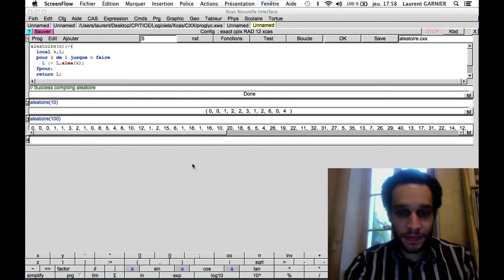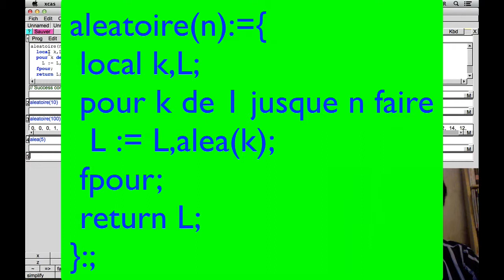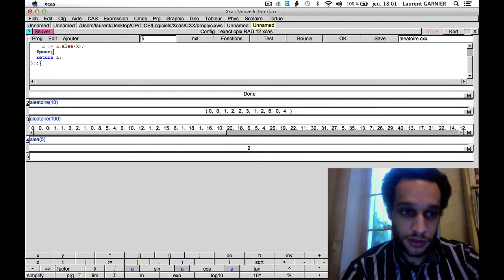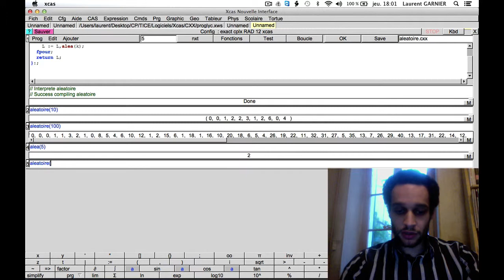Nombre entier aléatoire avec Xcas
Niveau : lycée ( accessible dès la seconde)
Pré-requis : nombre entier
Résumé : utilisation de la commande aléa pour générer des nombres entiers aléatoires; illustration à l'aide d'un petit algorithme.